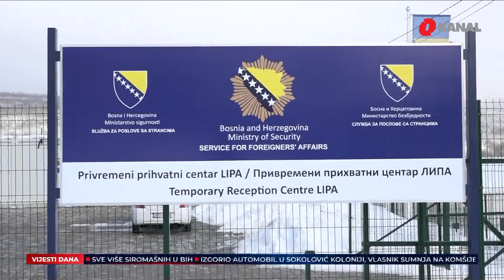Istraga sedmice - Novu potencijalnu migrantsku krizu naša zemlja mogla bi ponovo dočekati nespremna